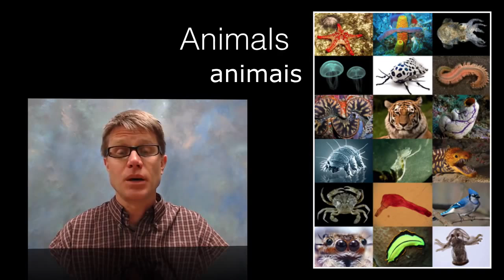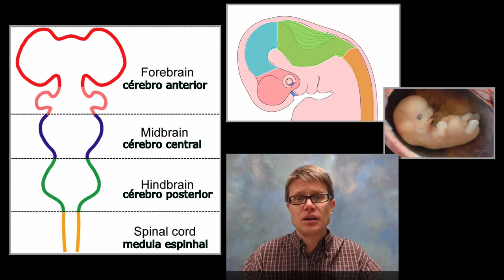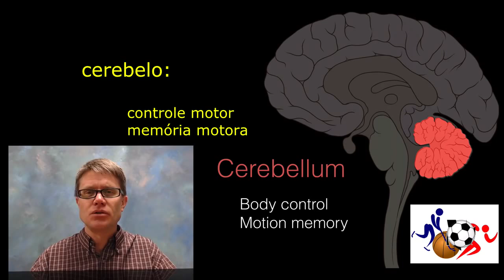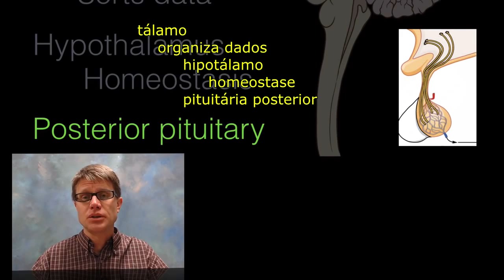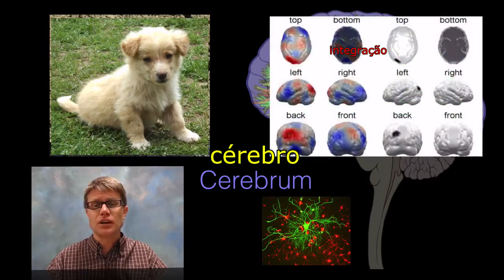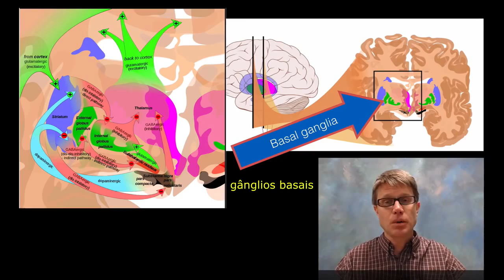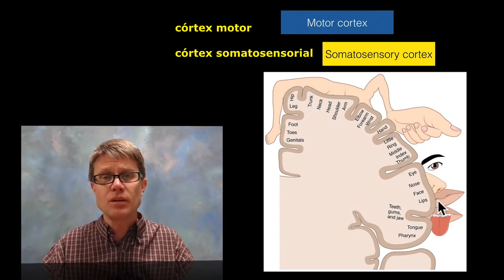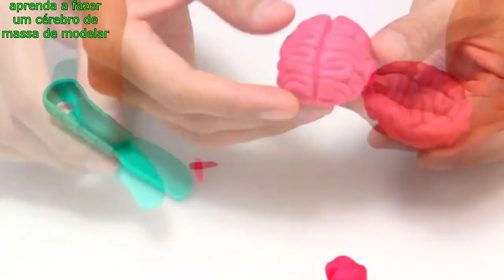Cerebro2015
filme sobre o cérebro para a mostra cultural do Brasílio Machado de 2015